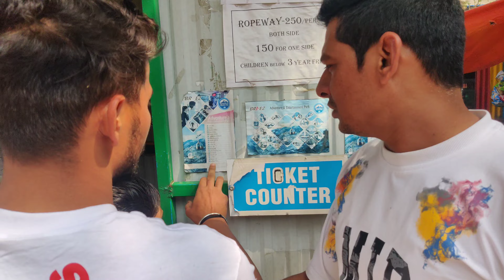Family Tour Part 8 🚙| Bhatta Fall | Mussoorie ❤️